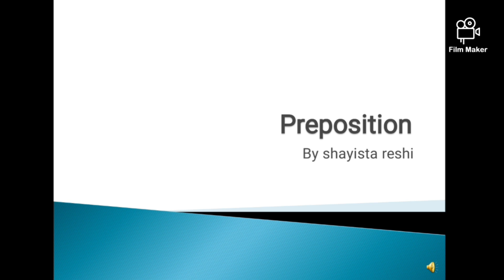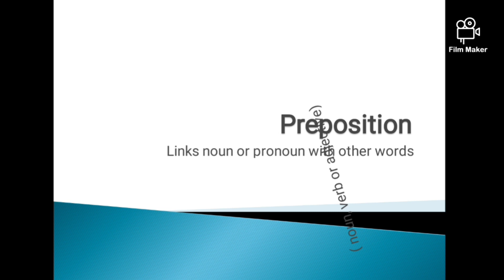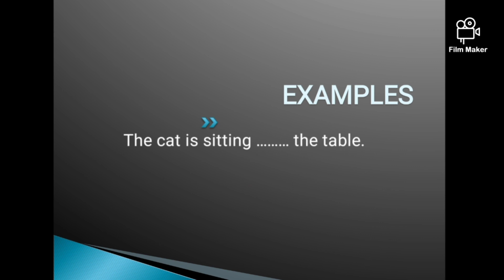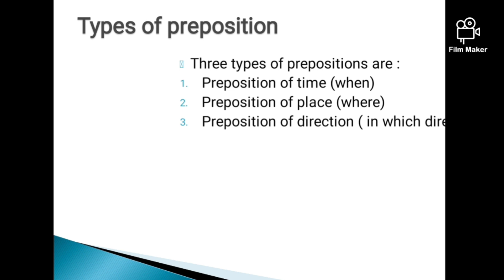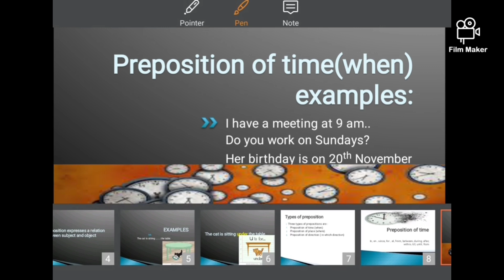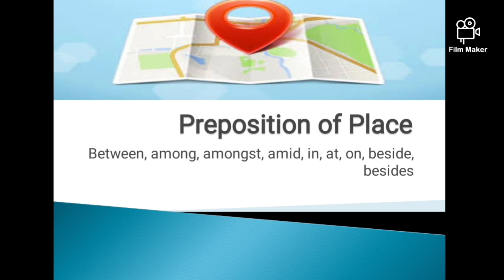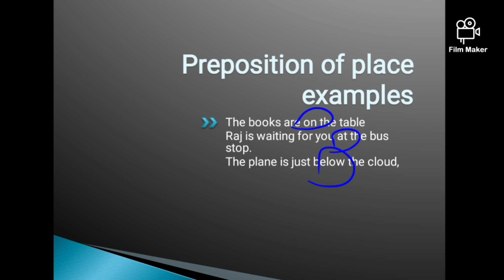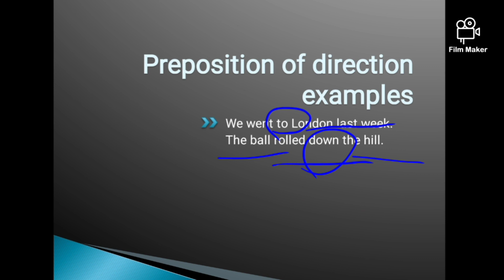Episode 20|Topic : Preposition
Preposition is a relation showing word
Preposition are of three types:
Preposition of direction